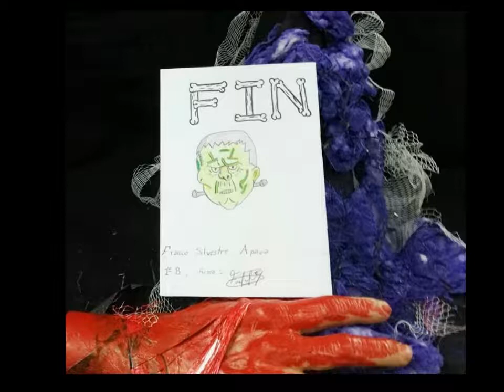PREMIOS HALLOWEEN 2017 2018 alta calidad